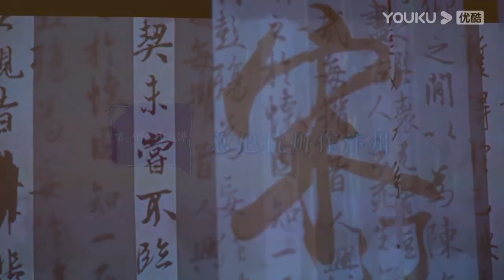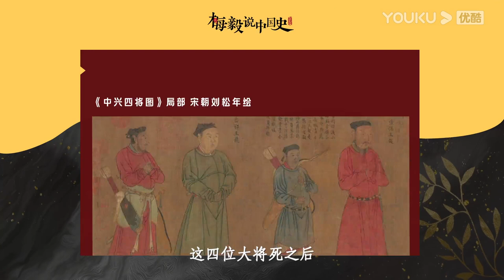【梅毅说中国史 宋辽金夏篇】EP128 总把杭州作汴州 | 多角度解读中国史 | 优酷纪实 YOUKU DOCUMENTARY